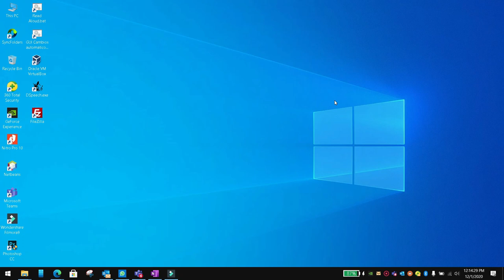Random list item number in flutter